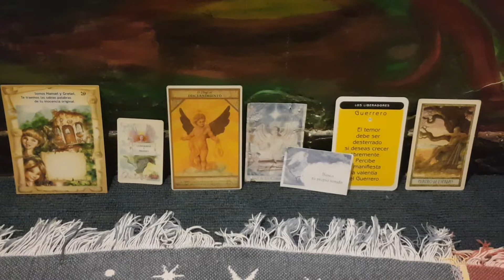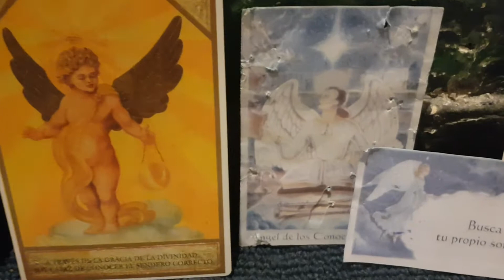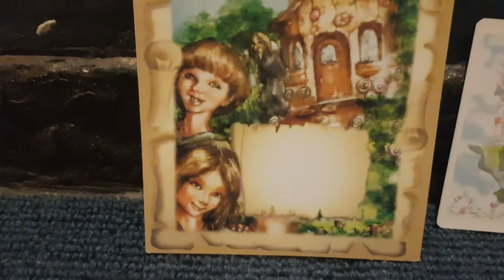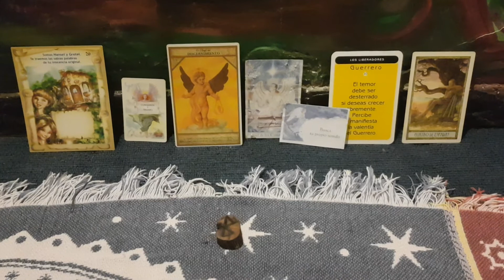El guerrero ha conquistado su propia batalla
• Numerología
 Estudio A: Sendero de Vida
 Estudio B: Herencia paterna y materna. Sus poderes y limitaciones
 Estudio C: Análisis del nombre. Energías físicas y del alma
 Estudio D: análisis de tu casa y como se lleva contigo
 Estudio E: Vibración anual. Estudio de tu año.

 Bioedescoficación Diagnostica Emocional y  Memoria Celular  (evaluación de enfermedades, lesiones, dolores crónicos y agudos. Estados de estrés. Estado de dependencia, adicciones). Se utiliza también en estos tratamientos técnicas de EFT  - EFR (Técnica de liberación emocional). Afirmaciones positivas.
 Consultas oraculares y tarot via what app (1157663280)

2- Cursos on Line

 Reiki Tibetano
 Reiki Seikem Curativa
 Meditación
 Neuroemoción Biológica

3- Venta de roció áuricos de armonización con Arcángeles.

Prof. Y multiterapeuta:  Alejandra Matta y equipo